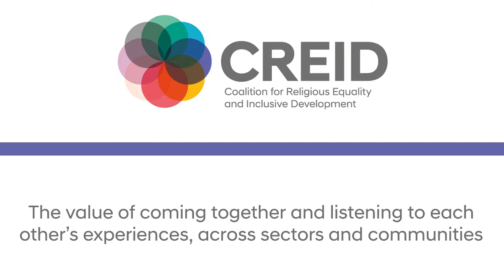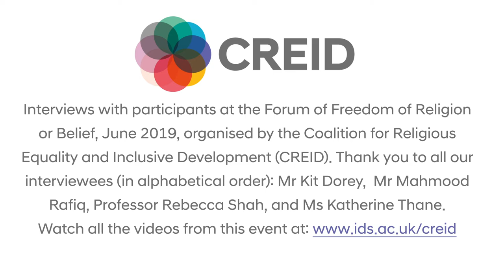Listening to each other's experience, across sectors and communities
Excerpt from interviews with Katherine Thane, Senior Researcher & Policy Advisor to the UN Special Rapporteur on Freedom of Religion or Belief, Kit Dorey, Bond (the international development network), Mahmood Rafiq, Ahmadiyya Muslim Community and Rebecca Shah, Religious Freedom Institute. These interviews took place during the Forum on Freedom of Religion or Belief and Inclusive Development, organised by the Coalition on Religious Equality and Inclusive Development (CREID), convened and led by the Institute of Development Studies (IDS).